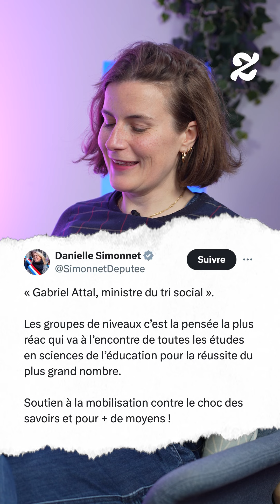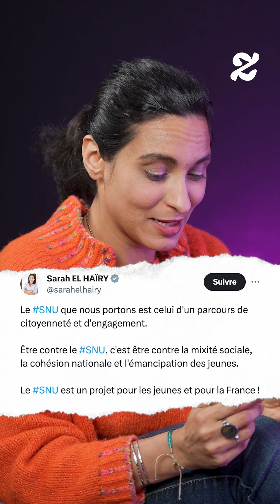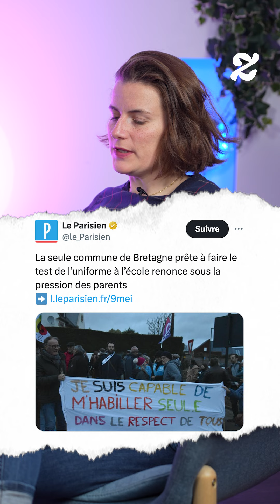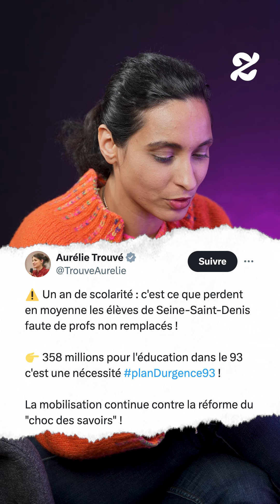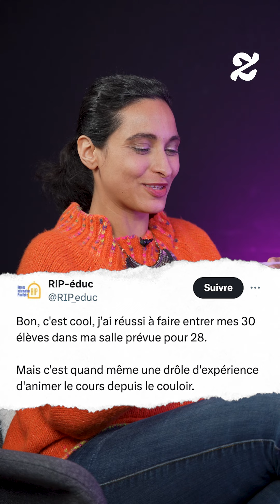SNU, uniforme, plan d’urgence 93… Deux profs d’école publique réagissent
Les deux professeures en collège et lycée Marion Jasseron et Manel Ben Boubaker réagissent aux idées reçues sur la situation des professeurs en école publique.

Journaliste : Inès Pollon et Delphine Baudoin
Tournage : Delphine Baudoin et Inès Pollon
Montage : Delphine Baudoin